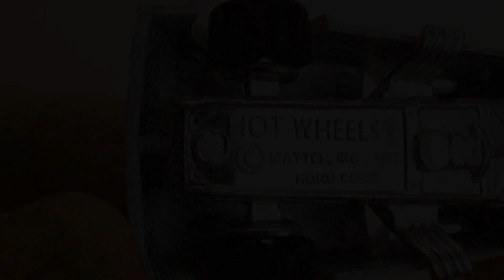Diecast model car 0275: Hot Wheels Snake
Hot Wheels Snake: funny car of Don Prudhomme